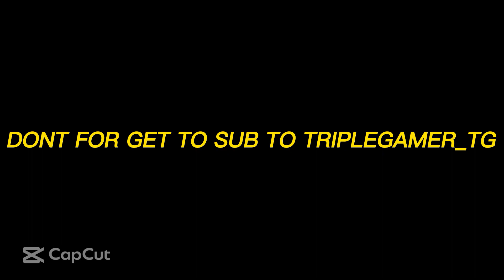Happy Christmas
Pet Simulater X